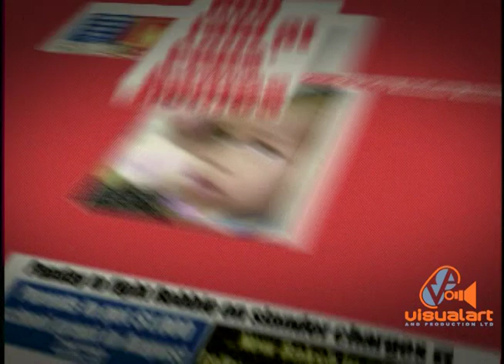The WIRE Newspaper (Headlines) - VA (2002)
The Wire was a creation of Trinidad Publishing Company (TPL) and was established in 2001 to be a sister to their flagship product, the Guardian. The Wire published its last issue on January 31 2003.